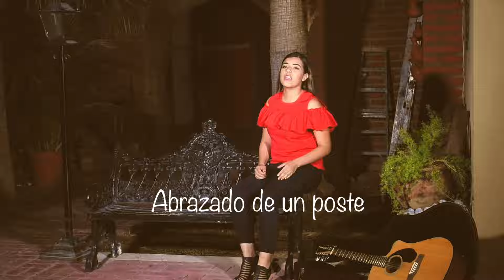Sahira Moreno Abrazado de un poste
gracias por apoyar mi musica mi gente